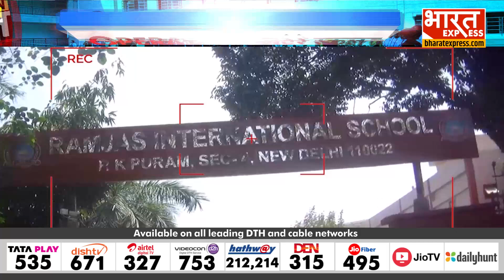Operation लुटेरे स्कूल: प्राइवेट स्कूलों के खिलाफ बड़ा ऑपरेशन | School Fees Return | Private Schools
Zubair